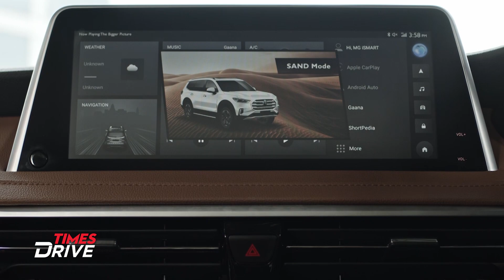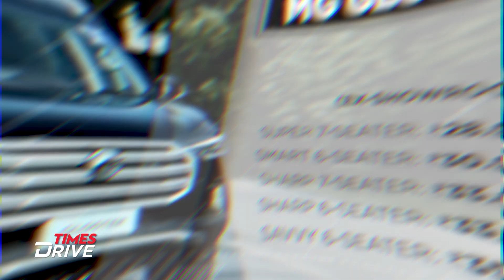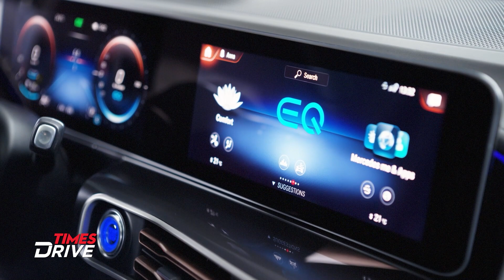BS6 BMW G310 Twins, MG Gloster, Mercedes EQC launched |Check prices and more | Times Drive NewsBrake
Staring off the NewsBrake we have the new BS6 BMW G 310 GS and G 310 R - he BS6 G 310 R gets a price tag of ₹2.45 lakh while BS6 G 310 GS will now set you back by ₹2.85 lakh. This means that both the BMW Motorrad motorcycles are now significantly cheaper than their BS4 counterparts. Next in line, MG Gloster's price. The Gloster starts from ₹28.98 lakh for the entry-level Super variant while the top-end Gloster Savvy trim will set you back by ₹35.38 lakh. Lastly, the Mercedes EQC has been launched in India at ₹99.3 lakh (on-road, India). But this is an introductory price and will be valid for the first 50 customers only and includes Wallbox charger. In case you forgot, EQC 400 is a fully electric vehicle and is also the only luxury electric SUV in the country.